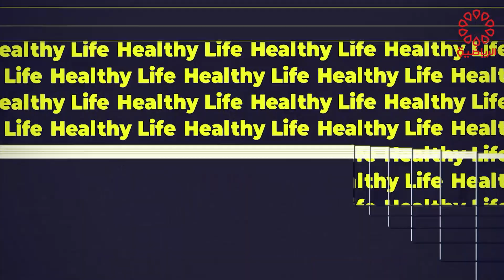برنامج هيلثي لايف الثلاثاء 15/11/2022